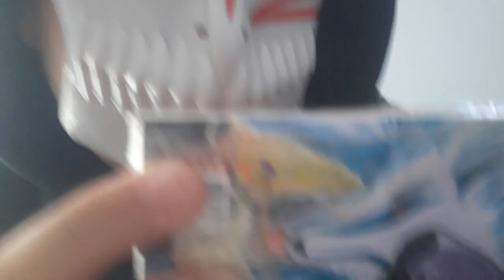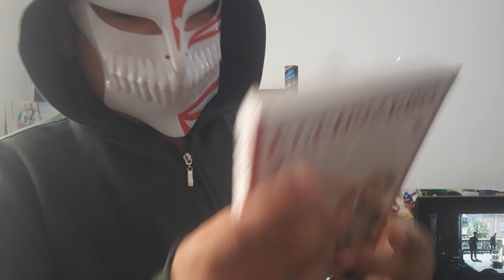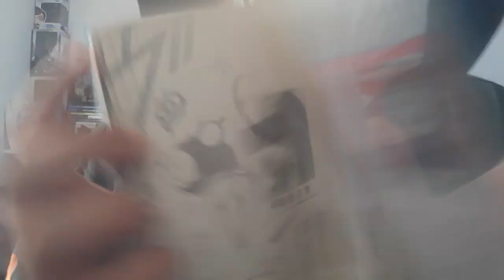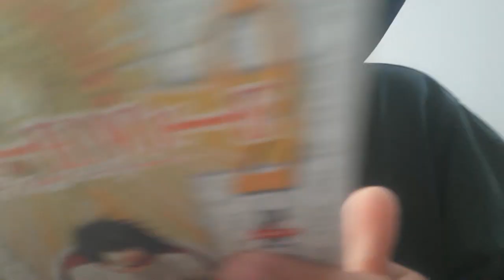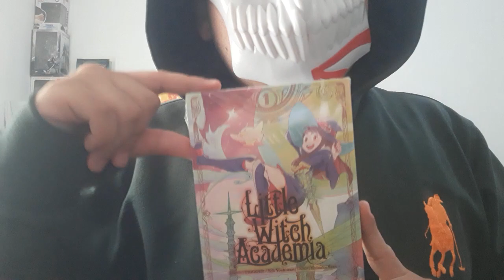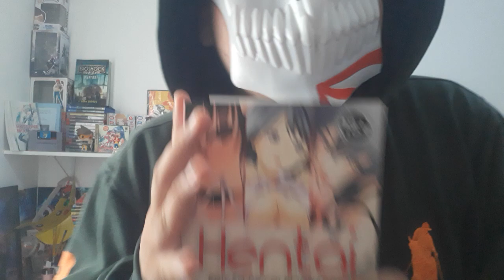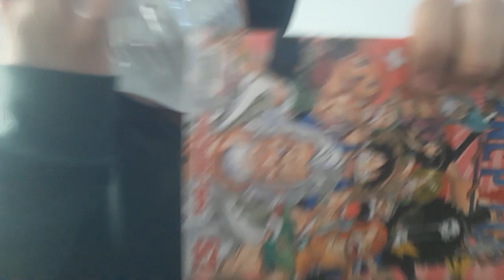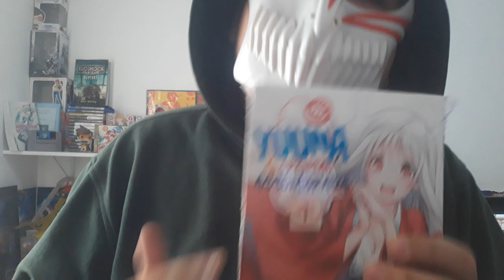Mangás extremamente caros!!! ESTÃO DE SACANAGEM!!!